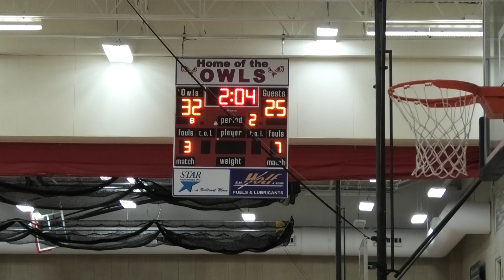6th Grade South Milwaukee Rocket Basketball Tournament 1-18-2020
Slinger, WI